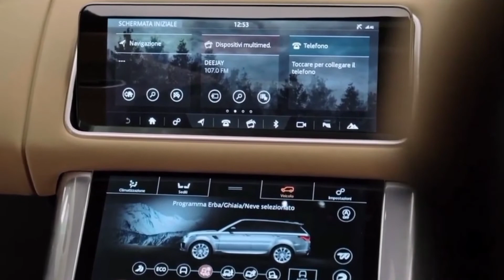Range Rover SVR 2022- Exterior and Interior Features Reviews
LETS CHECK THIS BEAST GUYS